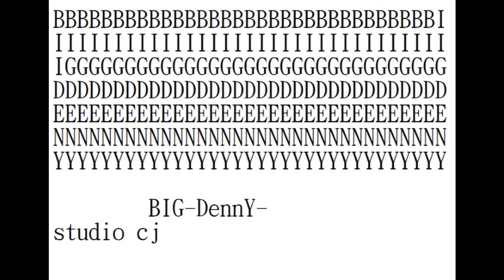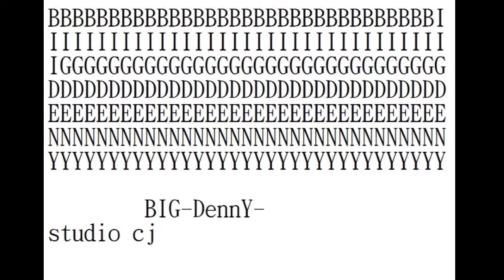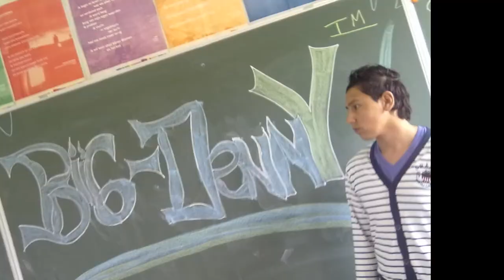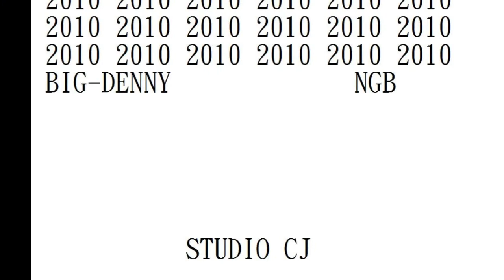Big-Denny NgB - shisha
yes-r soesi-b sjaak darryl spec gangsterboys mr shakes yesser scarface reservoir dogs mimoun ouled radi hiphop gangster film nieuw clip brownie dutch ali paul ruven independent georgina verbaan turk beau erven van dorens bioscoop gangsters movie tieneridool gangsterfilm 18 februari boysGangsterboys: Officiële soundtrack van de film 'Gangsterboys' vanaf 18 februari 2010 in de bioscoop. Video geregisseerd door Bobby Boermans (Corrino Media Group). Check ook voor een gruwelijke Gangsterboys actie waarmee je dope prijzen kunt winnen!Yes-R, Darryl, Soesi B & Sjaak hebben allemaal een rol in de nieuwe misdaadkomedie "Gangsterboys". Daarom hebben ze de soundtrack gemaakt van de film. En de track heet daarom ook "Gangsterboys". Yes-R speelt, samen met de rapper Turk, een hoofdrol in de film. Ik heb er ook songtekst bij gedaan maar het de stukken waar Sjaak rapt zitten nogal veel fouten in. Dat komt omdat ik Sjaak niet zo goed kan verstaan door zijn accent. Maar voor de rest is het wel goed volgens mij.me boy yes-r lange frans ali spec hip-hop D-men remix Wolter Kroes Patrick Kluivert Martijn Krabbe jeroen van der Boom Winston Post baby Yessin videoclip hip hop nederlands Check nu de clip van 'me boy' van Yes-R, Ali B & Lange Frans. Tijdens het schieten van de clip kregen de heren medewerking van een aantal bekende vaders zoals Patrick Kluivert, Wolter Kroes, Jeroen van der Boom, Winston Post en Martijn Krabbe.ali sjaak niks te maken nix yes-r leipe mocro marokko tanger shakes sjaakmat rihanna lil wayne chris brown appa Yes-R Sjaak Dubbel alib hiphop nederhop straat marokkaan appa spec kempi soesi salah edin